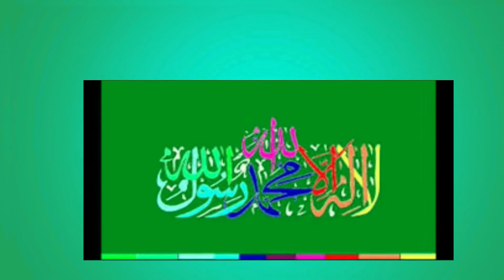Rabbi_ul_Awal Ka Mobbarik chand Deek Kar Ye Amal Zaroor kareen || By Dr Farhat Hashmi Sahiba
Assal-mo-alaikum
Dear brothers and sisters,